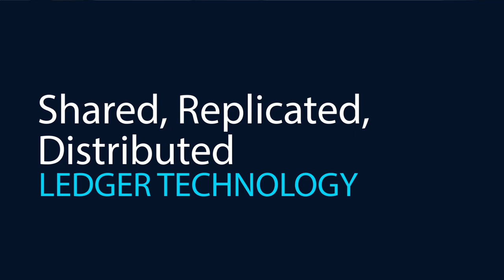Blockchain: What is it? Potential Applications beyond Cryptocurrencies @ TechNovation UNTIL Egypt